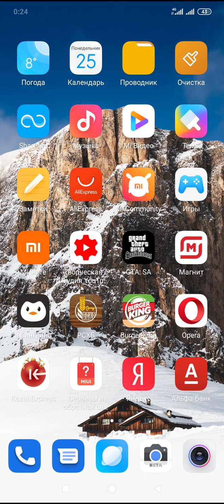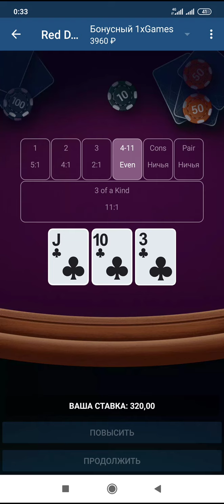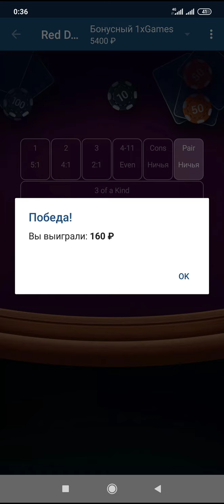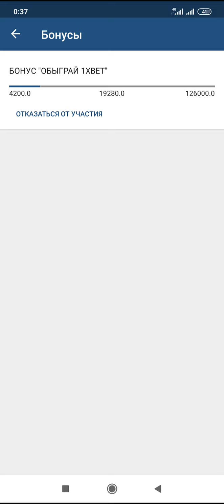Отыгрываем бонус 1xGames